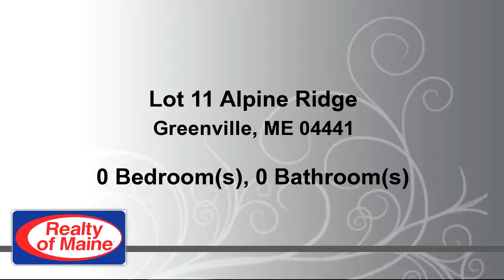Lots And Land for sale - Lot 11 Alpine Ridge, Greenville, ME 04441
Welcome to Alpine Ridge Estates. Located just 10 minutes from downtown Greenville and Moosehead Lake, this beautiful house lot sits high on a hill and offers amazing views of the surrounding mountain ranges. Come and enjoy north Maine woods living at its best. Imagine taking in this view from your deck and listening to nothing but the cool mountain breezes whistling through the pines. Underground power is all in... just bring your house plans and let's get started.

Bedrooms: 0
Bathrooms: 0.00 Bathroom
Square Feet: 0
Price: $59,000

For more information about this property, please contact Cynthia Charlie Quimby at or . You can also text 3546311 to 67299.

02/02/2017 11:46:02 am

Last modified: